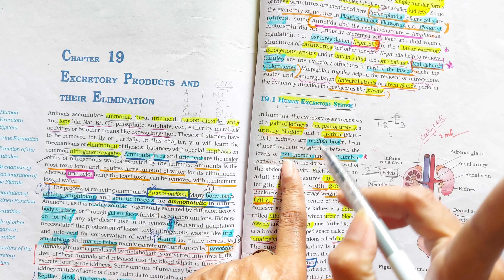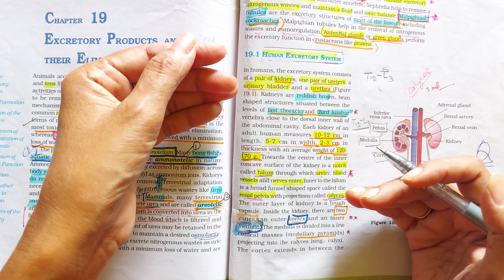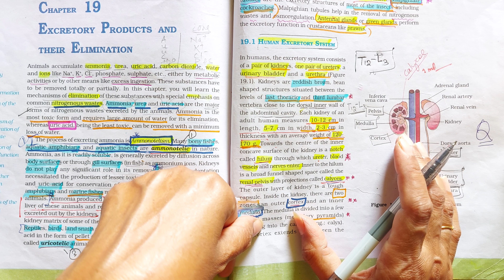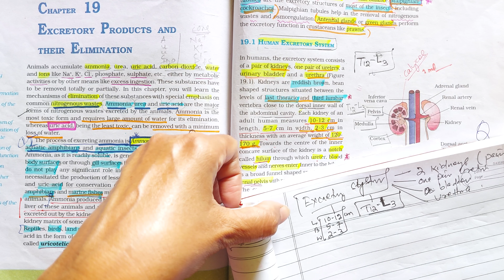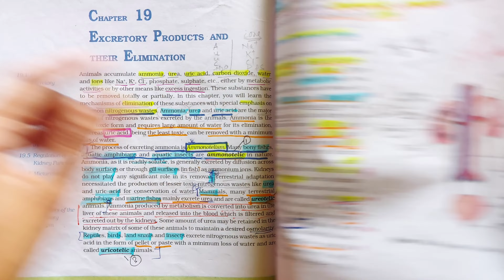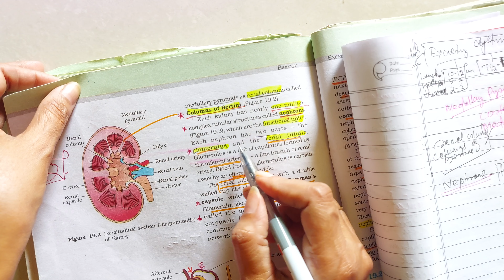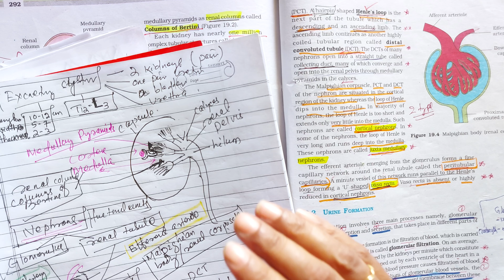Human Excretory System (Part-2)/Class 11(Biology)/NEET 2022/NCERT